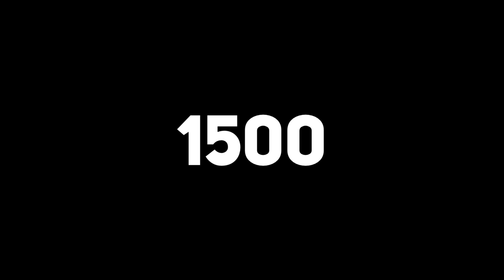FIFA 22 КАРЬЕРА ЗА ИГРОКА ★ |#18| - ДЕВИС ОСТАЕТСЯ БЕЗ ЛИГИ ЕВРОПЫ ???